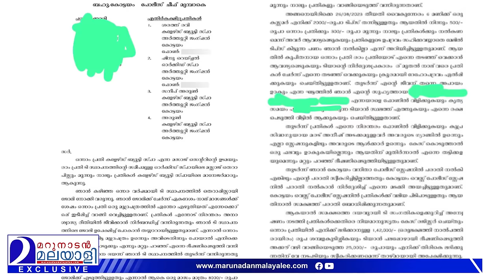കോട്ടയത്തെ സ്പായിൽ ഇരുപത്തഞ്ചുകാരി നേരിട്ടത്... I Colours Beauty Spa Kottayam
ക്രോസ് മസാജിങ് ചെയ്യിപ്പിച്ചത് വീഡിയോ ദൃശ്യം പ്രചരിപ്പിക്കുമെന്ന് ഭീഷണിപ്പെടുത്തി